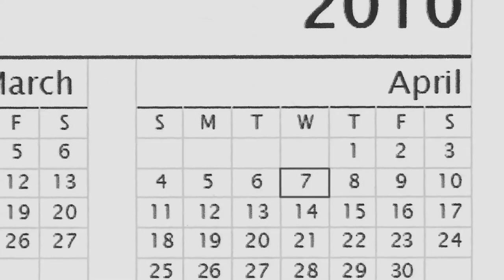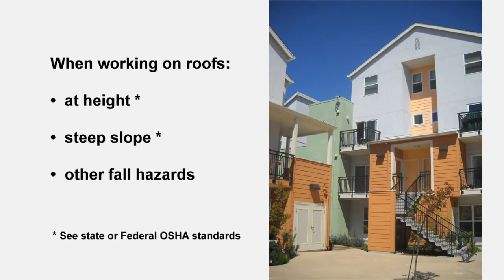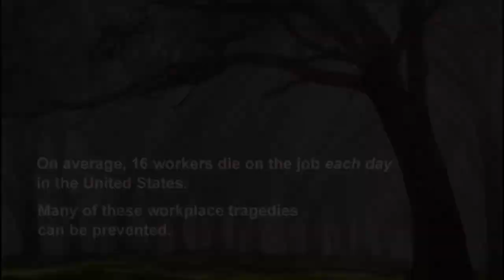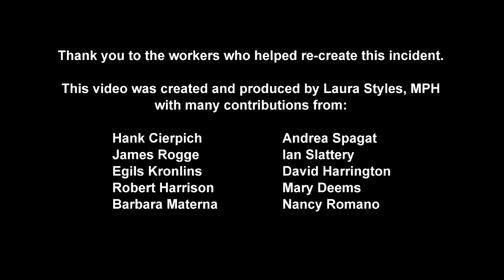Investigação de Acidente na Instalação de Placas Solares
Quer saber mais sobre o setor de ENERGIA SOLAR ...vem para o Curso de Capacitação em Energia Solar Fotovoltaica tem por objetivo apresentar um Curso Completo, onde já passou mais de 3.500 mil alunos.